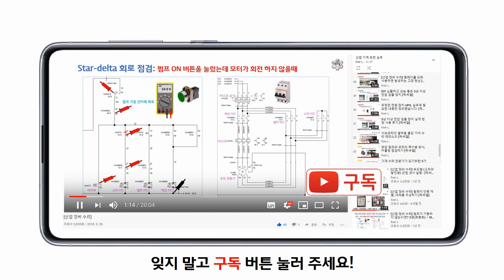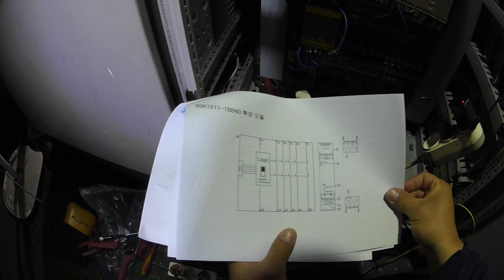안전 릴레이 대체품 변경 실패, 수습하러 갑니다. [픽써엘]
안녕하세요~
릴레이 대체품 와이어링 하러 갑니다.

기존 제품: 지멘스 3TK2807-0BB4
대체품: 지멘스 3SK1121-1CB42 1개, 3SK1211-1BB40 2개